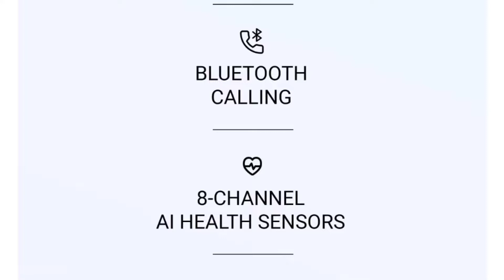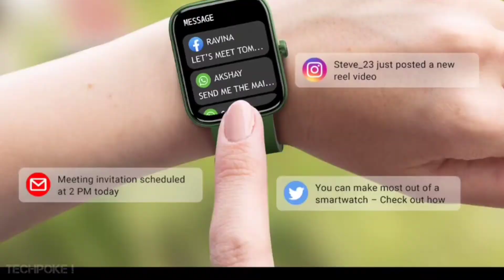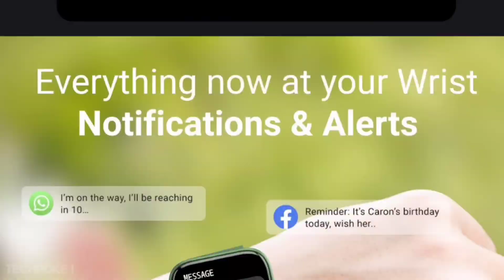Crossbeats ignite SPECTRA • calling with amoled disply watch 🔥grab it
8.

Crossbeats ignite s4 🔥 - 5% Instant discount extra on all crossbeats products check here official

Guys aaj hum compare karnge best fitness watch ka jo ki best display ke sath aati hai so watch the video till end for final conclusion. lets ignite atlas

1. Fireboltt ring

3. Crossbeats ignite S3

4. Maxima max pro x6

6. Fireboltt Beast pro

7. Ptron force x11 (new launched)

8. Zebfit 4220ch

9 Timex metalfit 2.0

10. ZEBFIT 7220CH

11. Fireboltt 360 pro

12. Pebble leap

13. Pebble cosmos

14. Aqfit w9

15. Crossbeats orbit

1.69” display
 Crossbeats ignite SPECTRA under 5000
Crossbeats ignite SPECTRA unboxing and review